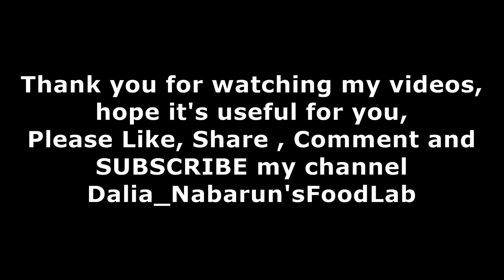Watermelon Popsicles Only with 2 Ingredients | Watermelon Ice Lolly | Instant Popsicles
Hi Everyone..
How are you? Hope you people are doing well.
I am Dalia and am passionate about making food. I always try to make new & innovative recipes. I hope you people like & enjoy my recipes and support my YouTube channel. If am not doing anything up to the mark please correct me. I can also learn from you people. You can reach out my Instagram, Facebook & Twitter account. Links are given below.. Please Share your feedback with me. You can share your final photo of cake with me..
I will be very happy If i will get your feedback. Thank you for being With Dalia_Nabarun'sFoodLab.